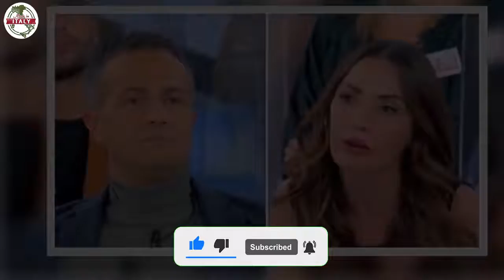UeD anticipazioni, torna Riccardo e esce con una dama la reazione di Ida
Dalla serie: “A volte ritornano”. A Uomini e Donne, sponda Trono Over, si è rifatto vivo Riccardo Guarnieri e, dalle anticipazioni divulgate da IlVicoloDelleNews, è emerso che si è subito messo in evidenza. Dalla registrazione effettuata venerdì 1 aprile si è saputo del suo rientro, mentre da quella che è stata realizzata domenica 3 aprile è trapelato che l’ex di Ida Platano è stato protagonista di un’esterna con una donna del parterre femminile. La reazione della dama bresciana, naturalmente, non si è fatta attendere.